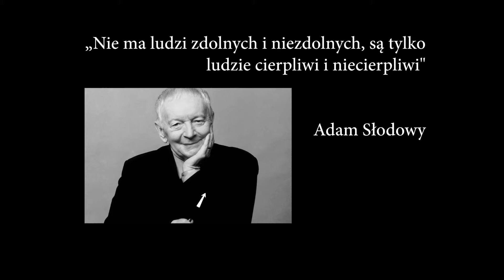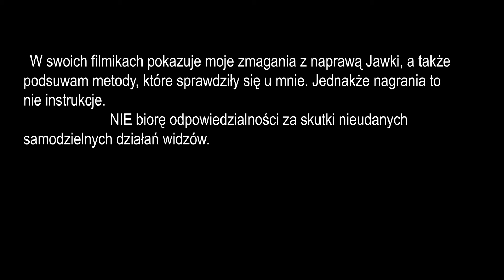odcinek 15 - Osadzanie wału w silniku Jawa 20(Installing the shaft in the Jawa engine 20 )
W odcinku 15 pokazuje jak, osadzam wał w łożysku przy użyciu opalarki. Również będzie można zobaczyć jak osadzam wał w silniku.
W swoich filmach pokazuje moje zmagania z naprawą Jawki, a także sugeruje metody, które mi się sprawdziły. Nagrania nie są jednak instrukcjami – NIE biorę odpowiedzialności za konsekwencje nieudanych samodzielnych działań widzów.

In Episode 15 he shows how, using a heat gun, I mount a shaft in a bearing. It will also be possible to see how I put the shaft into the engine.
In his videos, he shows my struggles with the repair of Jawka, and also suggests methods that have worked for me. However, the recordings are not instructions - I do NOT take responsibility for the consequences of unsuccessful independent actions by viewers.